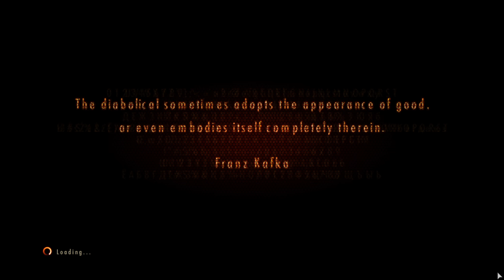RESIDENT EVIL REVELATIONS 2 - Episode 2 #5 Invisible & Deadly ★ PC let's play gameplay walkthrough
Barry follows Natalia's lead again episode 2.
Resident Evil Revelations 2 episode two Contemplation  - available for pc, ps4, xbox one & last gen

CLAIRE'S STORY
Surrounded by unfathomable horrors, Claire and Moira barely escape from the abandoned prison with their lives. But all hope is immediately lost when they learn that they are trapped on a desolate island, away from anyone who could help.

Fortunately, they run into the other members of Terra Save who were also kidnapped. Any joy they feel is soon cut short by a brief message from the one calling herself the "Overseer." She talks in riddles and never gives a straight answer. This time her transmission leaves all the survivors in shock: they are all infected.
Will they be able to escape from the horrors that surround them, or will they meet their end on this island of horrors?

Can Claire and the others avoid the Overseer's watchful eyes long enough to escape the island, or will they succumb to infection first?

BARRY's STORY
Barry tracks his daughter, Moira, to a small island where he comes across a young girl calling herself Natalia. They set out to find Moira, and with the help of Natalia’s powers, they arrive at the radio tower where Moira’s SOS was recorded.

However, Moira is nowhere to be found and they discover that the recording is six months old.
Suddenly Natalia recalls something from her lost memory -- she's met Moira before. Now Barry must continue searching the island based on the only clue he has left -- Natalia's memory.

Will Barry finally find Moira?